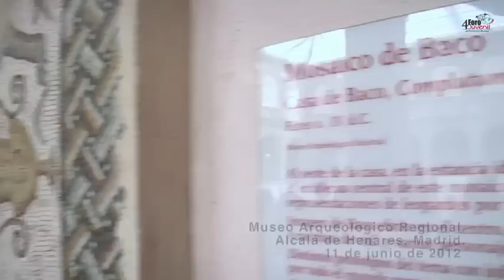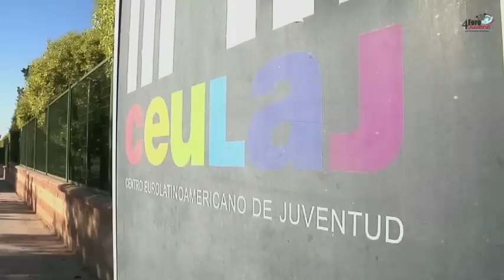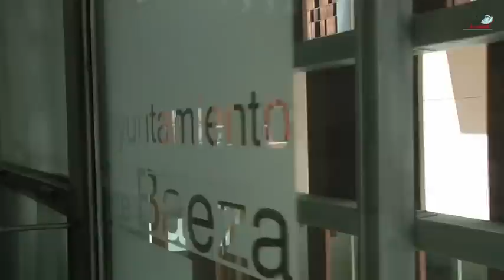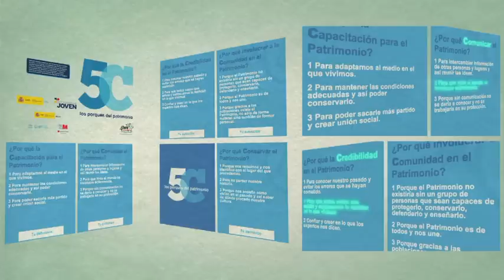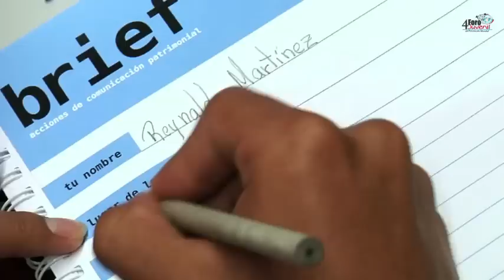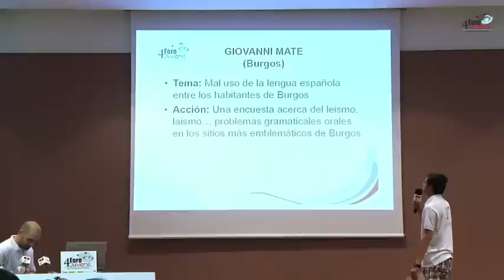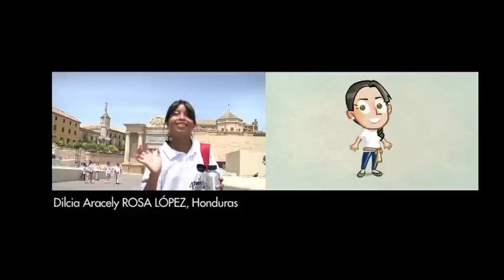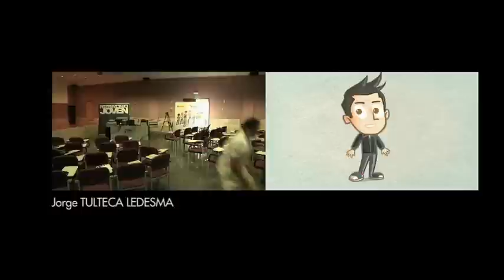4 Foro Juvenil del Patrimonio Mundial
Del 10 al 20 de junio 2012, en las localidades españolas de Alcalá de Henares y Mollina, 56 chicos y chicas de todos los puntos del planeta y con el castellano como idioma de trabajo, convivivieron y se divertieron mientras trabajaban por la conservación del Patrimonio, aprendiendo a respetarlo, cuidarlo y conservarlo.

Este año se celebra el 40 aniversario de la Convención de Patrimonio Mundial y este fue el tema elegido para protagonizar el 4º Foro, que además fue nombrado por la UNESCO como una de las actividades oficiales de esta celebración.

La organización de este Foro se incluye dentro de Patrimonio Joven, Programa líder a nivel mundial en la educación patrimonial destinada a niños y jóvenes, auspiciado por el Ministerio de Educación, Cultura y Deporte de España. Este año cuenta además como socios colaboradores con la Comunidad de Madrid y el Instituto de la Juventud (INJUVE).
Pasen y vean como un grupo de jóvenes convivieron y trabajaron para conservar todo lo que somos y todo aquello que nos identifica, el Patrimonio.